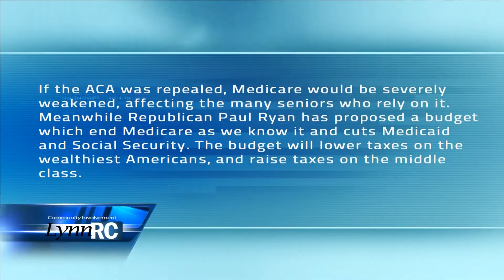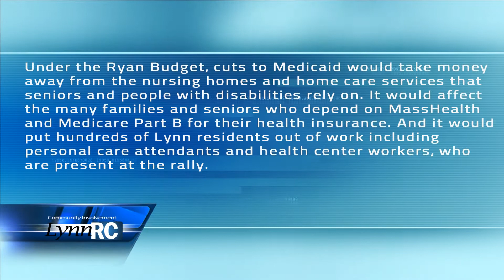Lynn Says No to the Ryan Budget with Pam Edwards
Pam Edwards
Community Organizer, Mass Senior Action Council
Lynn says No to the Ryan Budget Rally
Mass Senior Action Council, North Shore Labor Council, MassUniting, The National Committee To Protect Social Security, Medicare, and Medicaid.